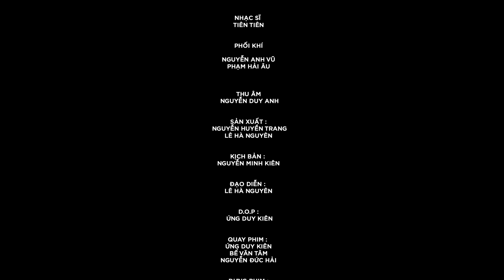[MV OFFICIAL] CHƯA BAO GIỜ - TRUNG QUÂN - 4K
Chưa Bao Giờ | Trung Quân - 4K | (Official Music Video)